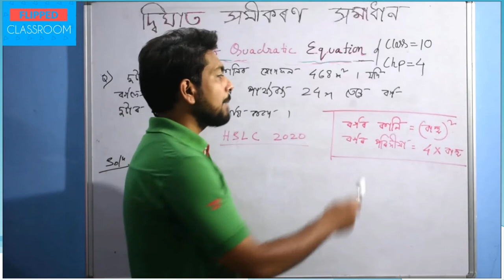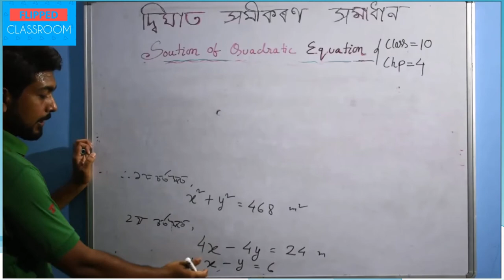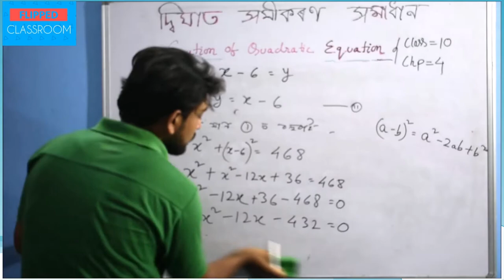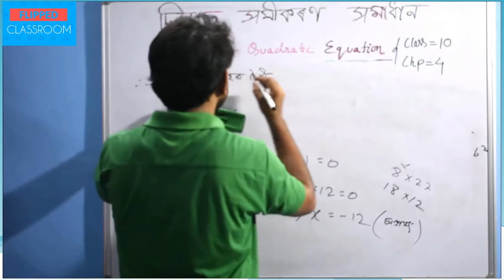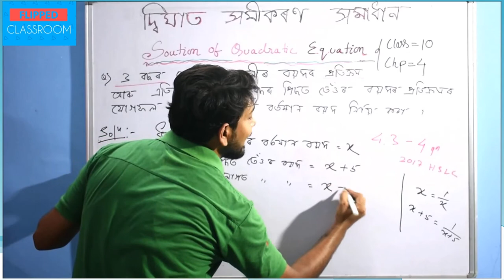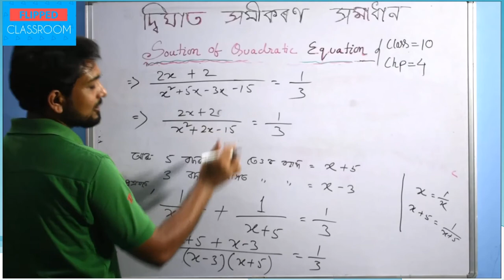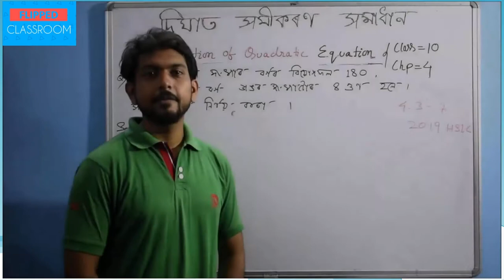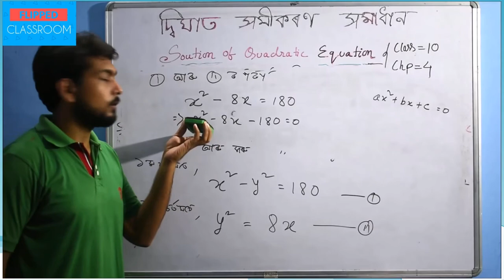| QUADRATIC EQUATION | PART - V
Quadratic Equation

TEACHER'S NAME - Amrit Kr. Sahu.

Team FLIPPED CLASSROOM SIVASAGAR